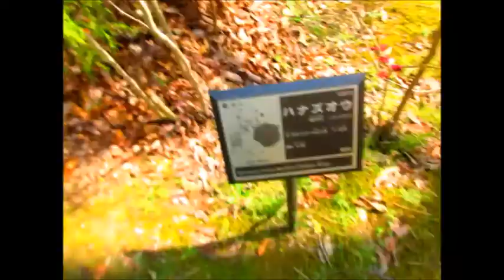日曜日だけ天気も良く～何時もの三木山を散歩～